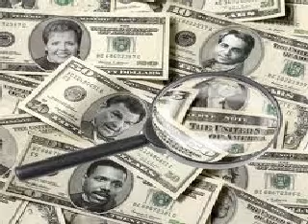church bell greed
". ahh, Ghaad told ME to tell YOU. "